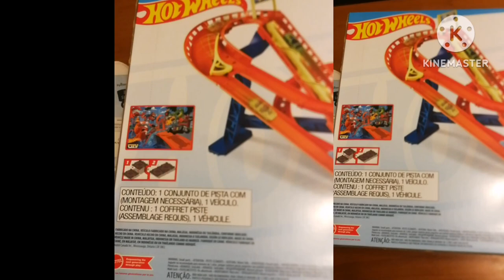Play with wheels Cars and Toy cars,Hot wheels city,Hot wheel track builder,Roller coaster hot ride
Hot wheels  backyardmega track With fence ride
Backyard racing
Building the world's biggest Hot wheels track
The biggest loop track ever ckn
Hot wheels six line test track
Diside your ride
Super ultimate garage playset fun With ckn
New hot wheels City unlimited Garage escape
Hot wheels track
Boosted
Hot wheels
Drag racing
Most insane Hot wheels track ever made
Hot wheels track builder
Track builder
Step by Step tutorial for Hot wheel
Hot wheels road trip
Biggest Hot wheels collection road rally
Road rally
Raceway playset and unlimited garage cars
Hot wheels decalooper
Hot wheels track builder game toque twister
Track builder unlimited rapid launch builder
Hot wheels track in my house
Play With Hot wheel cars and playset Collection video With toys cars
World's longest hör wheels track
Never en ding infinity track challenge
Track and crash challenge

The All New track builder system
Track builder mult loop box
Creo la pista Hot wheels piu grande
Creiamo insieme un incredibile pista di montagna per la auto Hot wheels
Pista di Hot wheels
Pista per macchinine
Pista da corsa per Hot wheels con garage
Sfida di Hot wheels
Passo dopo Passo per costruire pista di Hot wheels
Come realizare pista Hot wheels
Costriuamo la nostra Hot wheels city
Inversione di Hot wheels
Pista per auto da corsa
Il videogioco delle Hot wheels
Come giocare con macchine veré di Hot wheels di videogioco